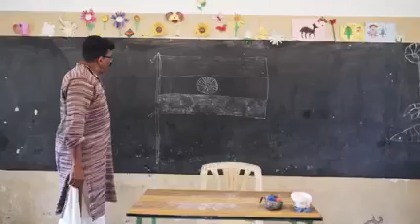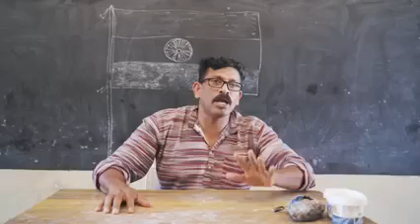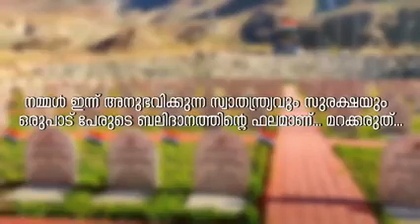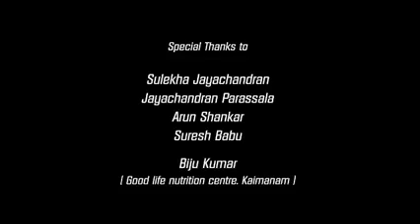Really touching. Kargil War , Nation flag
Really touching. Kargil War , Nation flag , colour , kargil vijay diwas